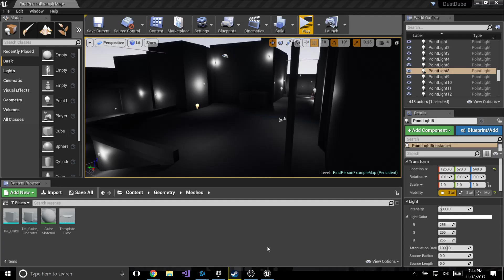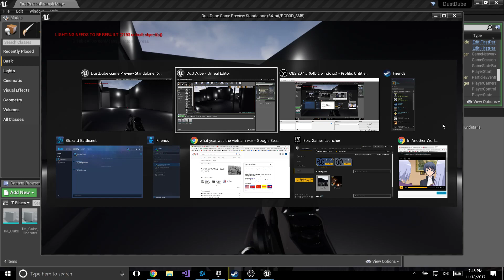Matthew Dube Fundamental of Game Design Dust 2 lighting